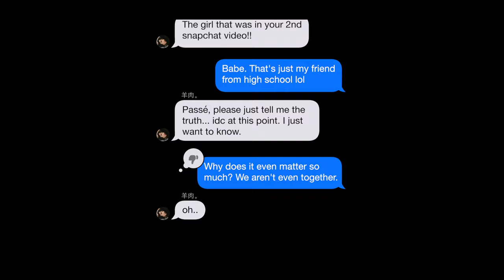Location 5. bet.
PasséTape Presents:

Location 5

B.E.T. Experience.
B.E.T. Mansion Party
Filmed & Edit by Terrell Miller
Scripted by Terrell Miller

Official Channel of PasséTape